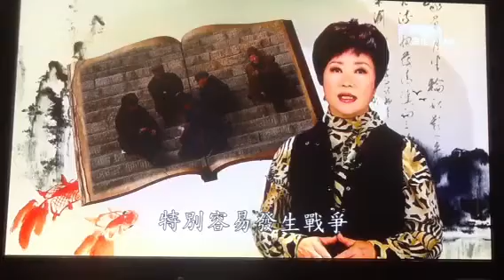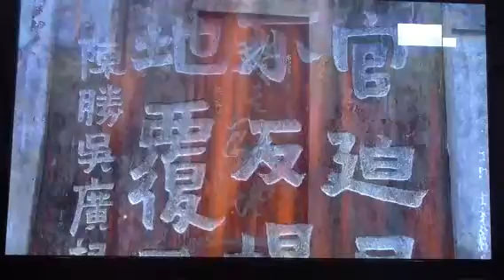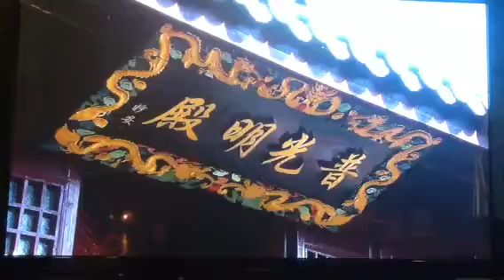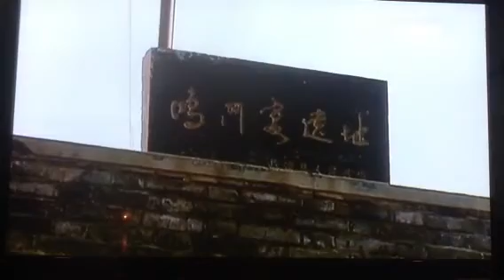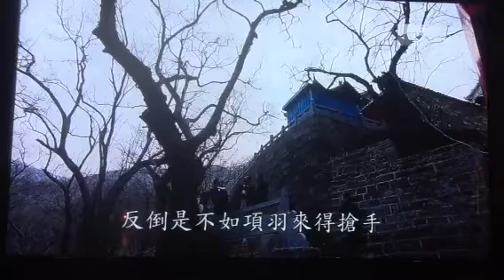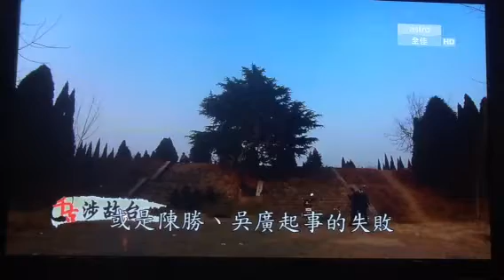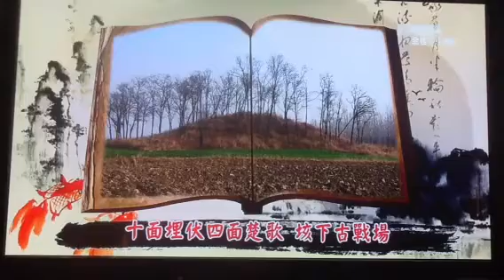The Great China Diacovery - AunHui(ancient battlefield) 安徽(